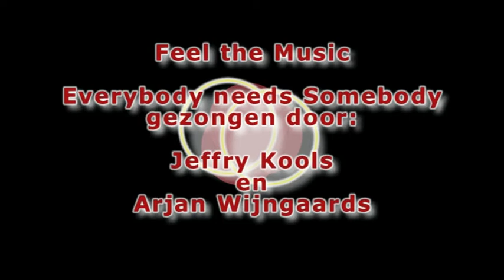Feel the Music, Everybody needs Somebody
solisten Jeffry Kools en Arjan Wijngaards